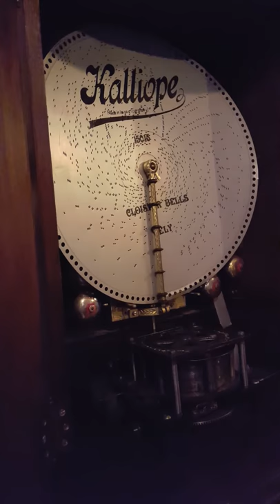Kalliope playing "Cloister Bells"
A restored Kalliope in a little historical village in Wyoming